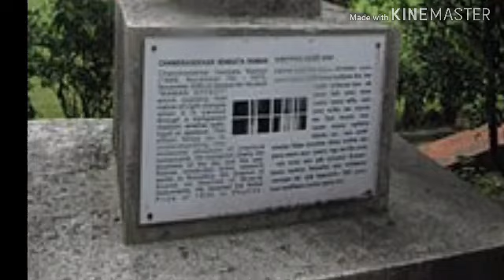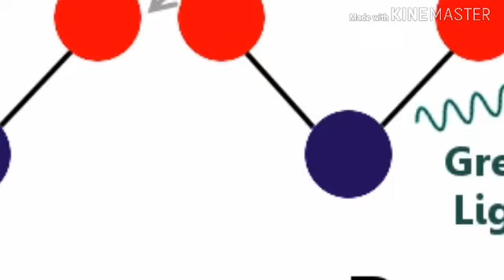sir C.V.RAMAN mother || motivational words || for youth || telugu || for students